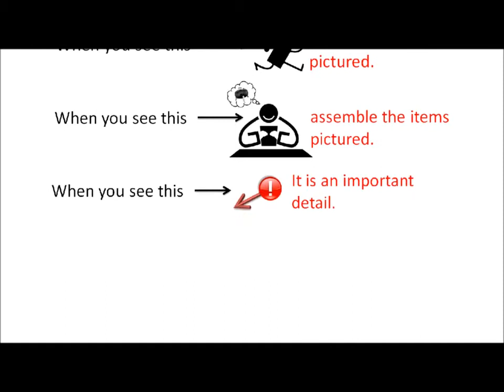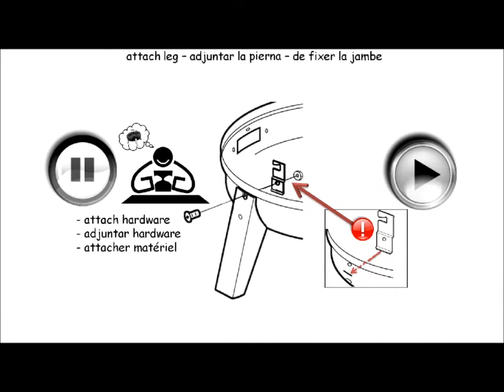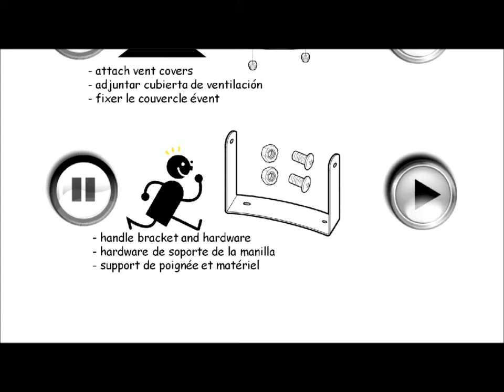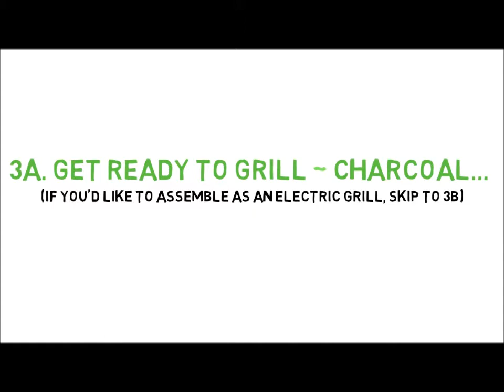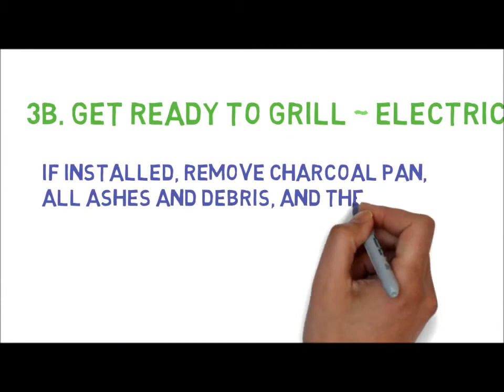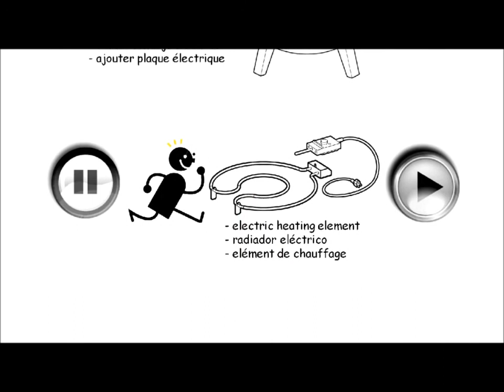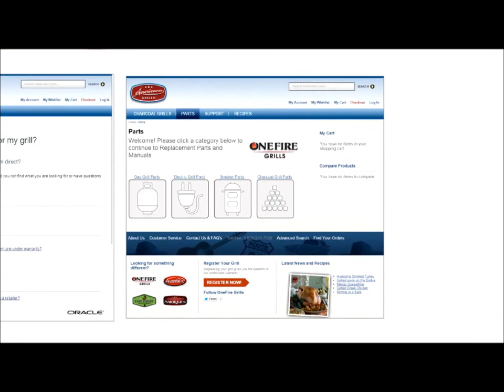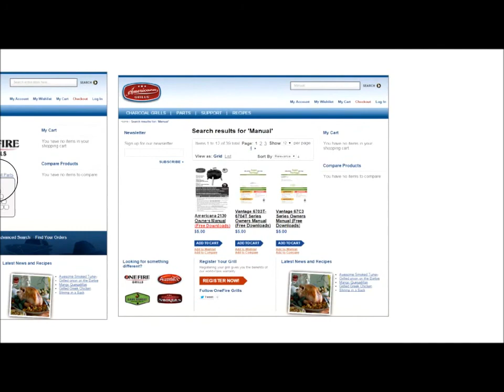Americana Dual-Fuel BBQ Grill Model 2130 Assembly Video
Americana Dual-Fuel BBQ Grill Assembly Video

Made in Greeneville, TN USA with US and Imported Components.